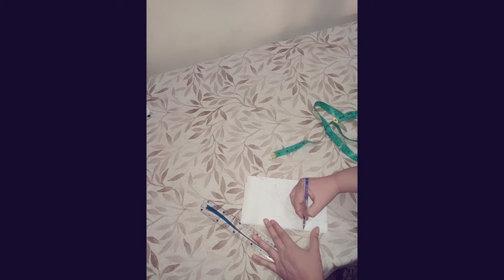how to make different and unique triangle neck design easy tutorial by noor Stitching art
how to make different and unique triangle neck design easy tutorial

noor Stitching art

त्रिभुज निक्कलकन नई शैली

trouser design sleeves design neck design Daman design gala design how to attach embroidered patches stylish beautiful cutting and Stitching